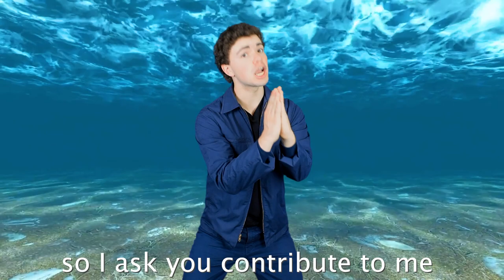Tommy Salommy vs Well-Informed Consumer | Epic Rap Battles of My Ass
Did I really just make a Patreon announcement video in which I FAIL to convince the other guy to join my Patreon, as well as equate drinking coffee to nicotine use?

Yeah.